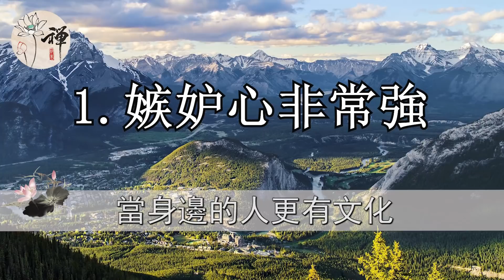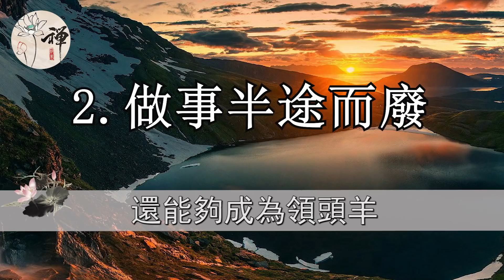佛禪：如果你的身邊有這幾種人，一定要趁早遠離，不要拖累了自己